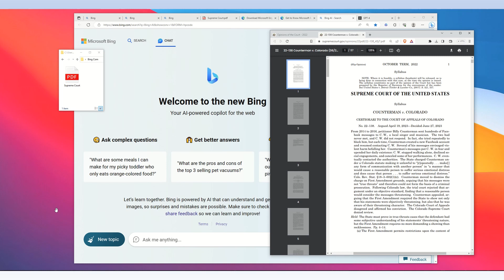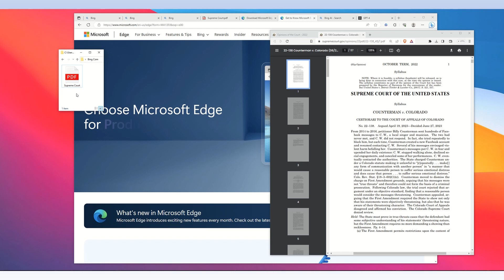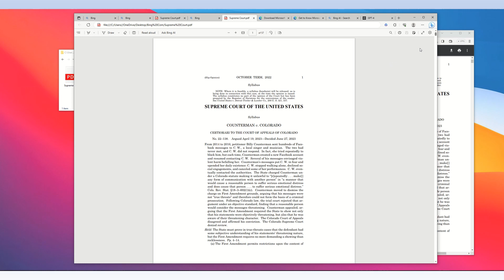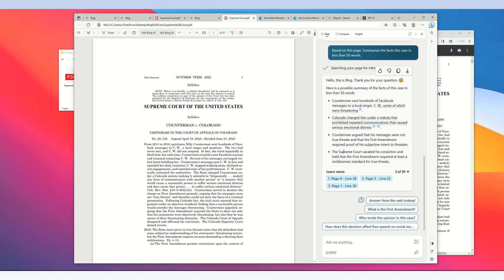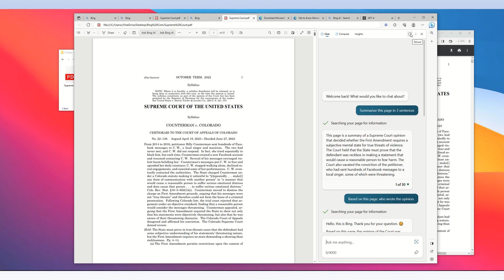AI • PDF • Microsoft Bing ChatGPT can process Your PDF files • Here's How ...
Upload PDF Files to Microsoft Bing's Artificial Intelligence

In this video, I will show you how to upload PDF files on your computer to Microsoft Bing's artificial intelligence platform so that you can chat with your own PDF files.

Microsoft Bing Chat is its artificial intelligence, powered by OpenAI GPT-4. OpenAI also created ChatGPT.

First, download the Microsoft Edge browser, install it, and open the Microsoft Edge browser.

Next, identify the PDF file that you want to upload. For the purposes of demonstration, I went to the u.supremecourt.gov webpage and I downloaded their opinion in PDF format for a case called Counterman v. Colorado decided in 2023. This is the PDF file on the Supreme Court.gov webpage and it's 57 pages.

Downloading it, I now have the 57-page PDF file on the desktop of my computer.

Next, in the Microsoft Edge browser, go to bing.com.

In the Bing.com webpage, there is a search box. Grab the PDF file from your desktop and then drag it into the Bing.com search box.

Bing will then upload the PDF file from your desktop into the Edge browser.

Next, go to the upper right corner and look for the Bing Chat icon. It's a b inside of a circle in the upper right corner. Select that and you open up the chat AI window on the right side of your browser. On the left side is your PDF file.

Select your conversation style. For me, I'm selecting precise.

Now we can begin chatting with this PDF file, which is actually on my computer desktop.

So my first prompt will be, "Summarize this page in three sentences."

This is a 57-page PDF file, but I'm asking it to summarize this page, this document, in three sentences.

For the purposes of the Microsoft Bing Chat AI, it's best to refer to this PDF file as "this page." So whenever I put in a prompt, I'm going to reference "this page," which is actually this 57-page PDF file. Then the chat AI will know to focus its processing on this PDF file, which is on this web page.

The prompt is, "Summarize this page in three sentences." Press enter.

And the chat AI says, "Searching your page for information." So it's only searching this page, with the PDF file, not the internet. And it's generating the answer.

Here, the chat AI says, "This page is a summary of the Supreme Court opinion that decided whether the First Amendment requires subjective mental state for the truth threats of violence. The Court held that the state must prove that the defendant was reckless in making a statement that would cause a reasonable person to fear harm. The court also vacated the conviction of a petitioner who had sent hundreds of Facebook messages to a local singer, some of which were threatening."

So, as I requested, this is a three-sentence summary.

Now that the chat has acknowledged this PDF document, we can do whatever we normally do in a Microsoft Bing Chat session. For example, here I'm going to ask it a question. I'm going to ask it, "Based on this page, who wrote the opinion?"

So Supreme Court decisions are called opinions, and so I'm putting here, "Based on this page, who wrote the opinion?" I recommend that every prompt you make some reference to this page, which contains the PDF file.

So, "Based on this page, who wrote the opinion?" Press enter.

And the Bing Chat AI says, "Searching your page for information." So it's searching this PDF file on this page and nothing else in the internet.
And Bing generates an answer.

So we can ask questions regarding this PDF document. We can, like I just did, ask who wrote this opinion, Justice Kagan. We can also ask it to summarize the facts of the case.

I put here, "Summarize the facts of the case in less than 50 words."
Based on this page, summarize the facts of this case in less than 50 words.
The Bing Chat AI says, "Searching your page for information."
So then it gives me what I requested, which is a summary of the facts.